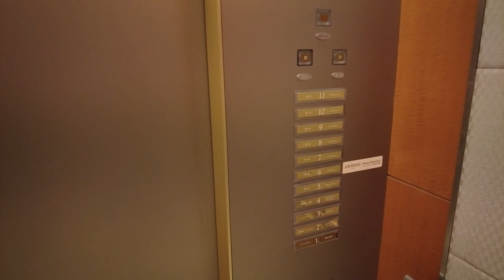The Westin Miyako Kyoto, Japanese Luxury Hotel | KYOTO, JAPAN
◆MAP◆

The Westin Miyako Kyoto is a luxury hotel located in the beautiful Higashiyama area of Kyoto.
The hotel features spacious guest rooms, an authentic French restaurant, and one of the largest spa facilities in Kyoto.